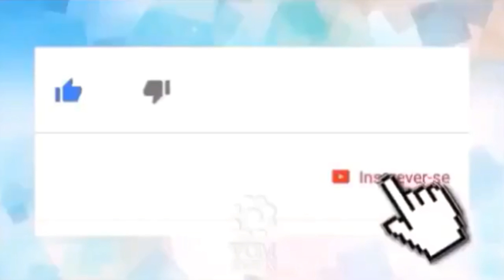Neymar sofre dura derrota após acusação de estupro, tem prejuízo milionário e importante evento 🗞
👀1⃣2⃣3⃣👀▁▂▃▅▆██████▆▅▃▂▁

*🗣Neymar sofre dura derrota após acusação de estupro, tem prejuízo milionário e importante evento cancelado*

        _*🖊O jogador da seleção brasileira Neymar continua enfrentando graves dificuldades em sua vida pessoal após a repercussão internacional da denuncia de estupro impetrada contra ele pela modelo Najila Trindade Mendes, que acionou a Delegacia de Defesa da Mulher (DDM) de São Paulo no dia 31 de maio, alegando ter sido supostamente violentada sexualmente pelo atacante do PSG.*_